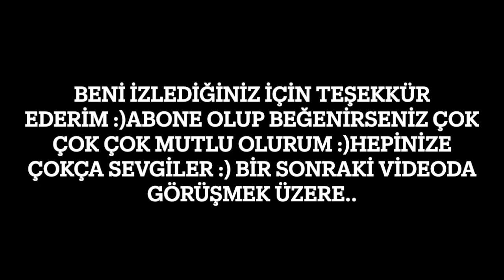Intermittent Fasting Vlog ^Vegan^ 28 Nisan 2023 (Kısır içerir)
Intermittent Fasting yapmaya başladım. 16/8 yapıyorum. Vegan besleniyorum. Sizlerle vaktim oldukça ne yiyorum ne içiyorumu paylaşmaya çalışacağım. 🥰😊